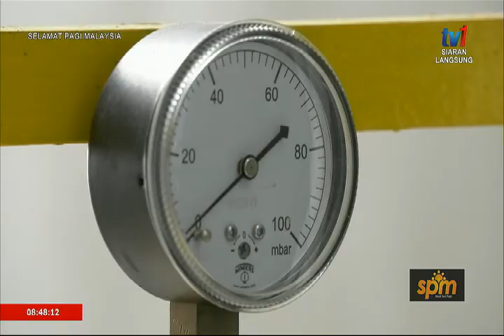SPM 2019-BINGKISAN: SISTEM PERPAIPAN GAS PETROLEUM CECAIR[19 JULAI 2019]